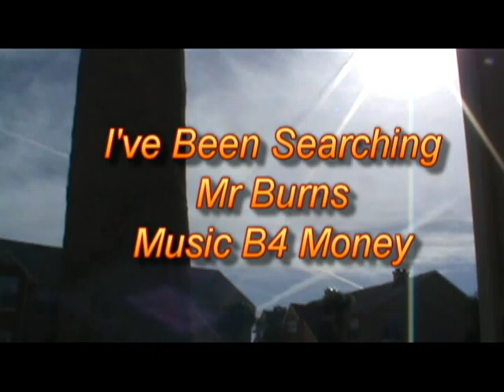I've Been Searching 1 Final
Mr Burns new solo single I've Been Searching